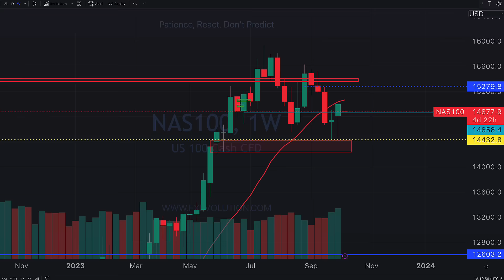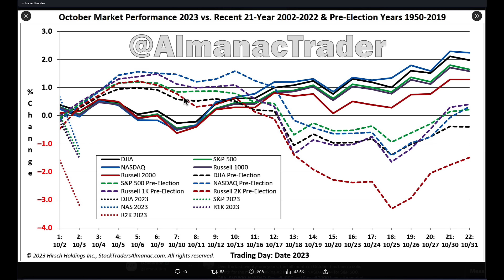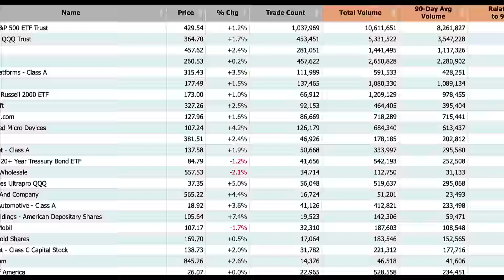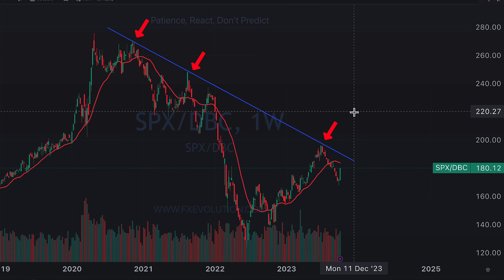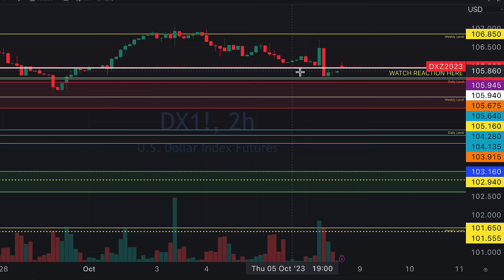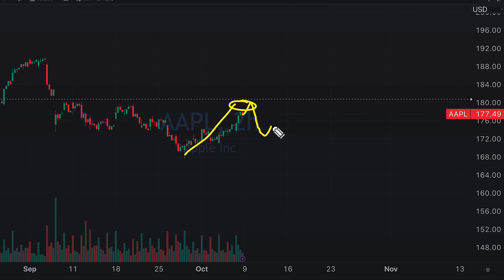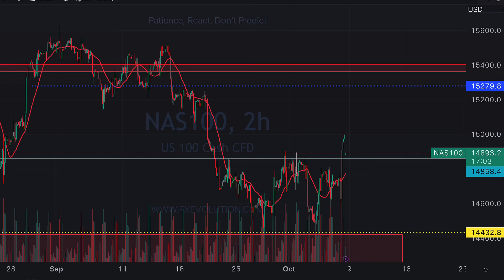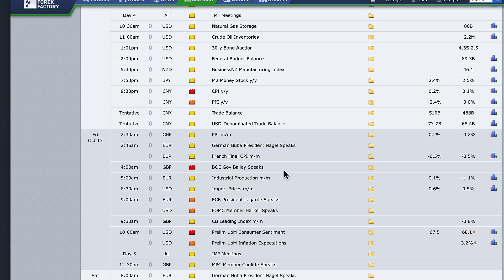FEAR Grips The Worldwide Markets! Buy NOW, Wait or SELL?